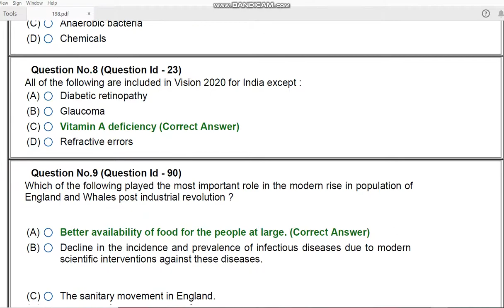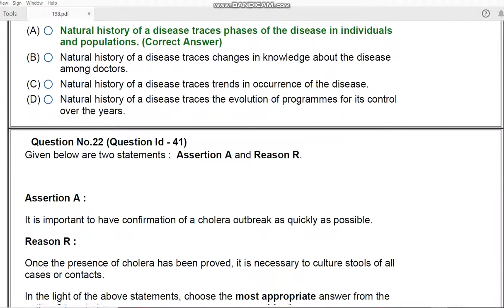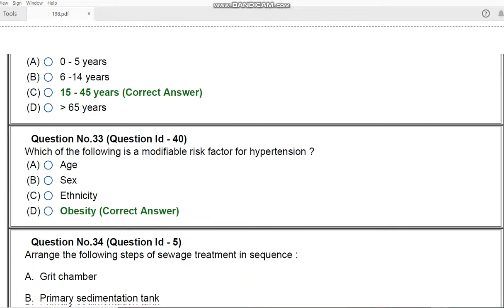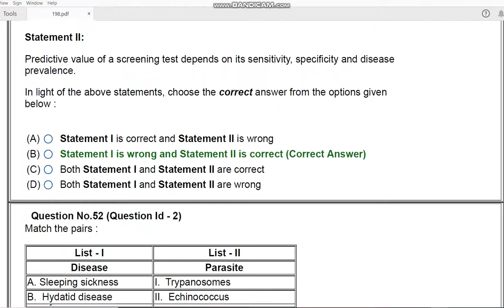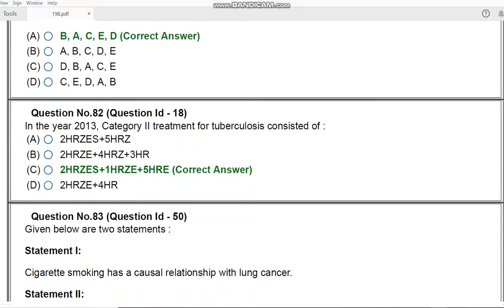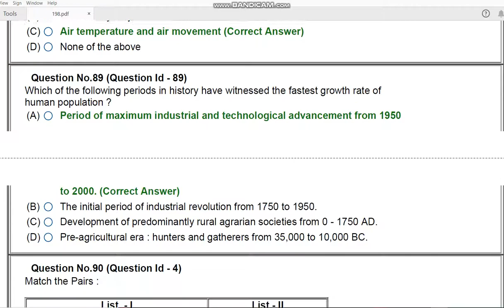MTech MPH PG Diploma in Bigdata entrance paper 2020 by hitesh meena pdf 2